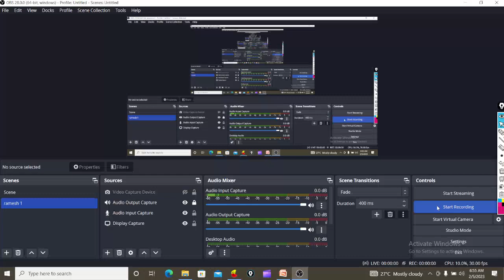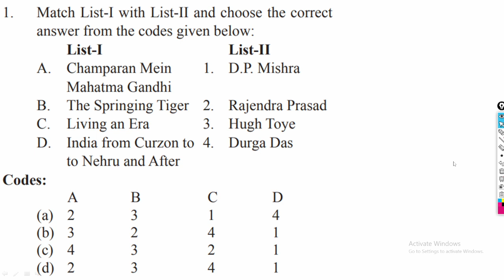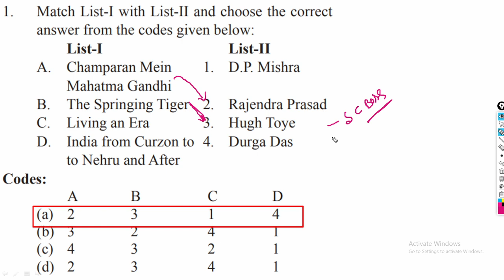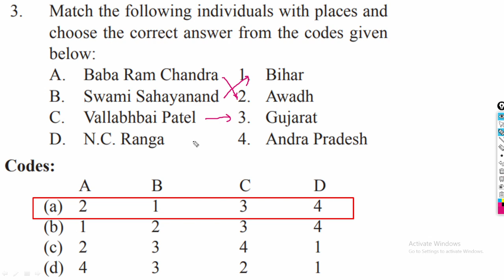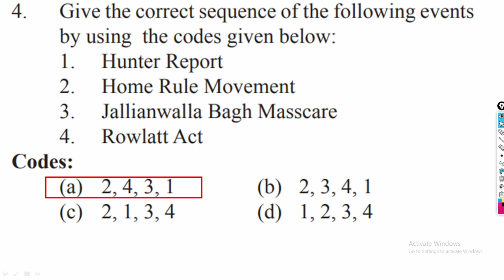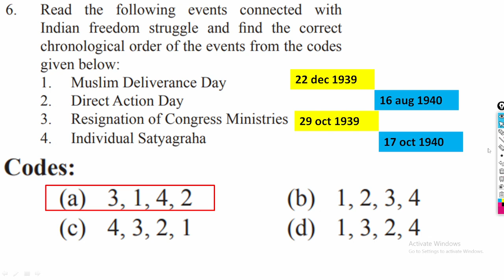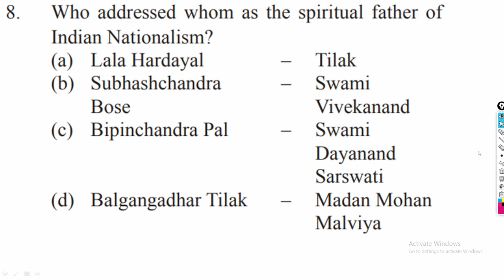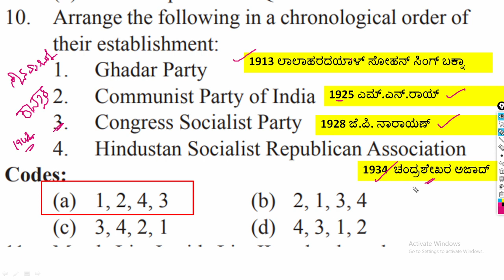SSC & CGL mcqs of History spoorthi academy Shikarpur # history mcqs # Ramesh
😳ಸ್ಪೂರ್ತಿ ಅಕಾಡೆಮಿ ಶಿಕಾರಿಪುರ😳

ರಮೇಶ್ ಸರ್ ಸಾರಥ್ಯದಲ್ಲಿ

ಇತಿಹಾಸದ ಪ್ರಶ್ನೋತ್ತರ ವಿವರಣೆ

೧. HI-5 ಇತಿಹಾಸ ಪ್ರಶ್ನೋತ್ತರ

೨ HI-5 ಇತಿಹಾಸ ಪ್ರಶ್ನೋತ್ತರ

೩. HI-5 ಇತಿಹಾಸ ಪ್ರಶ್ನೋತ್ತರ

೪. ಇತಿಹಾಸ ಪ್ರಶ್ನೋತ್ತರ

೫. ಆಧುನಿಕ ಭಾರತದ ಪ್ರಶ್ನೋತ್ತರ

೬, ಆದುನಿಕ ಭಾರತದ ಇತಿಹಾಸ ಪ್ರಶ್ನೋತ್ತರ

೭. ಸಾಧನಾ ಪರೀಕ್ಷೆ ಇತಿಹಾಸ ಪ್ರಶ್ನೋತ್ತರ

೮. ಸಾಧನಾ ಪರೀಕ್ಷೆ ಪ್ರಶ್ನೋತ್ತರ                ಭಾಗ # ೯ ವಿವರಣೆ

೧೦. ಸಾಧಾನ ಪರೀಕ್ಷೆಯ ಪ್ರಶ್ನೋತ್ತರ         ಭಾಗ #  10

11. ಸಾಧನಾ ಪರೀಕ್ಷೆ ಪ್ರಶ್ನೋತ್ತರ ಸಂವಾದ ಭಾಗ # ೮

೧೨. ಸಾಧನಾ ಪರೀಕ್ಷೆಯ ಪ್ರಶ್ನೋತ್ತರ.        ಭಾಗ # ೧೦

೧೩. ಸಾಧನಾ ಪರೀಕ್ಷೆಯ ಪ್ರಶ್ನೋತ್ತರ         ಭಾಗ # ೧೧

೧೪. ಸಾಧನಾ ಪರೀಕ್ಷೆಯ ಪ್ರಶ್ನೋತ್ತರ         ಭಾಗ # ೧೨

1೫ ಭಾರತೀಯ ಸಮಾಜ ಸುಧಾರಕರು ಪ್ರಶ್ನೋತ್ತರ

೧೬ ಕರ್ನಾಟಕ ಏಕೀಕರಣ ಚಳುವಳಿ ಪ್ರಶ್ನೋತ್ತರ

೧೭. ಹೈದರಾಲಿ ಮತ್ತು ಟಿಪ್ಪು ಸುಲ್ತಾನ್ ಪ್ರಶ್ನೋತ್ತರ

ಇನ್ನೂ ಉತ್ತಮವಾದ ಪ್ರಶ್ನೋತ್ತರ ವಿವರಣೆಗಳ ವಿಡಿಯೋಗಾಗಿ
ಸ್ಪೂರ್ತಿ ಅಕಾಡೆಮಿ ಶಿಕಾರಿಪುರ ಚಾನೆಲ್ ವೀಕ್ಷಿಸಿ.